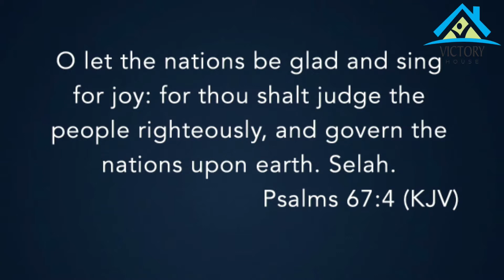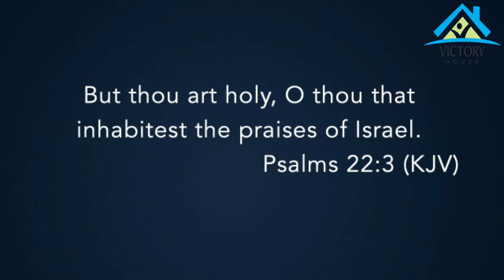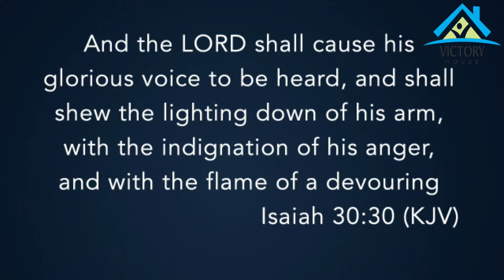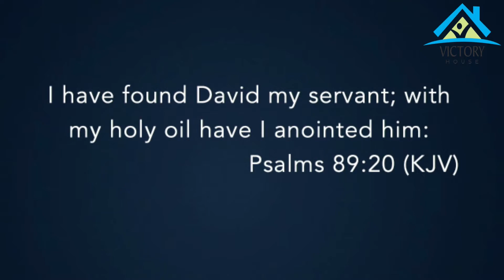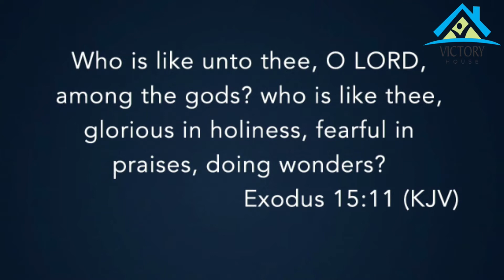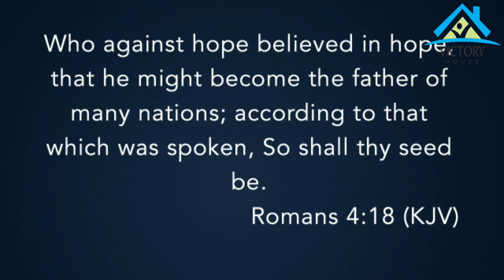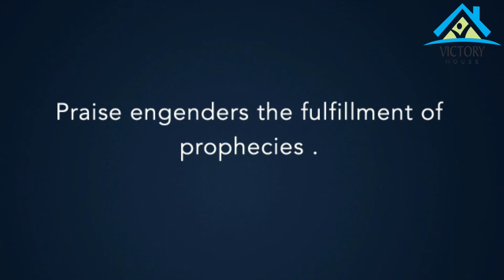How to Position for a Good Year